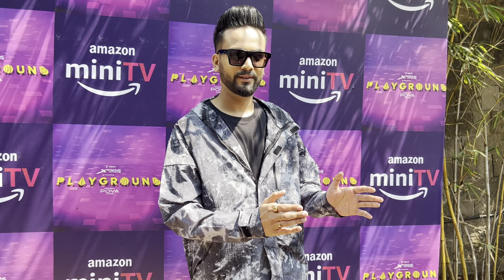Elvish Yadav Spotted At Finale Episode Playground Season 3